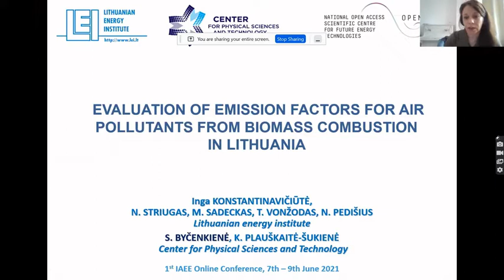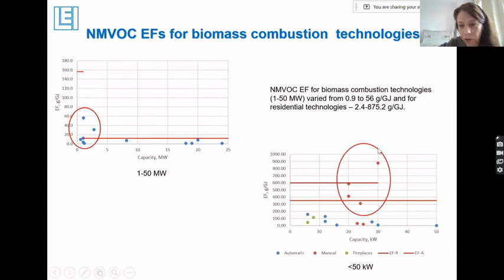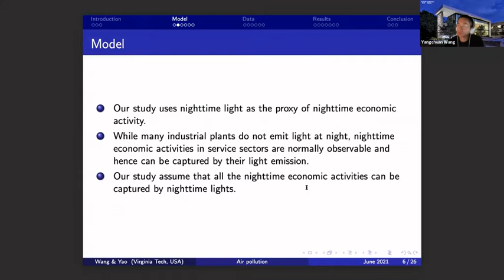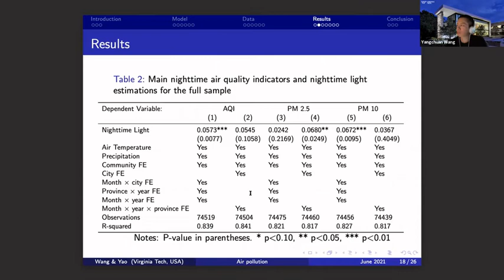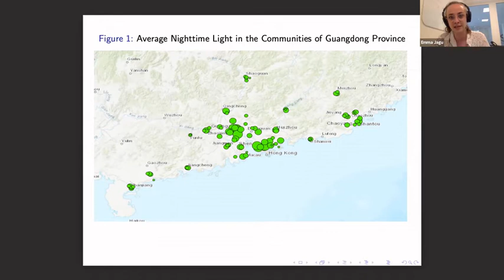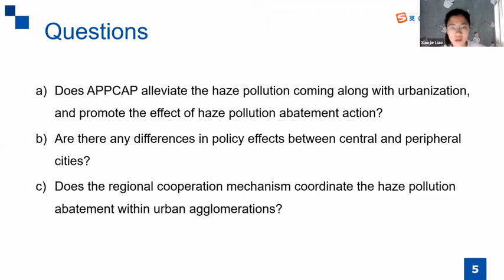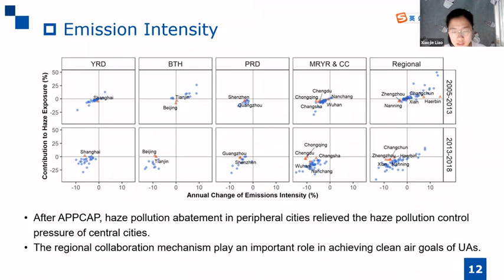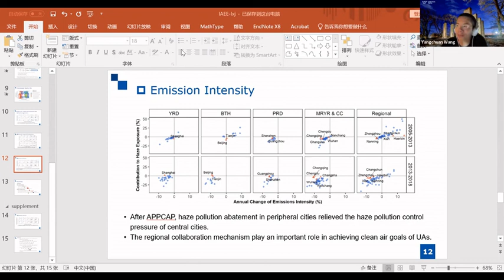Concurrent Session 97 Air Pollution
2021 IAEE International Online Conference: Energy, Covid, and Climate Change presents: Concurrent Session 97: Air Pollution
Session Chairman: Emma Jagu (IFP Energies nouvelles)
Date: Wednesday, 9th of June 2021 (7:00 am to 9:00 am CEST)

• Evaluation of emission factors for air pollutants from biomass combustion in Lithuania
Authors: Inga Konstantinaviciute, Steigvile Bycenkiene, Kristina Plauskaite-Sukiene, Nerijus Striugas, Marius Sadeckas, Tomas Vonzodas, Nerijus Pedisius
Presenter: Steigvile Bycenkiene (Center for Physical Sciences and Technology, )

• How do the economic activities influence the air quality in China?
Authors: Zhenyu Yao, Yangchuan Wang
Presenter: Yangchuan Wang (Virginia Tech)

• Urbanization and Its Contribution on Haze Pollution Exposure: An Decomposition Analysis for China's City Clusters
Authors: Banban Wang, Xiaojie Liao
Presenter: Xiaojie Liao (Huazhong University of Science and Technology)

00:00:00 - Introduction
00:02:15 - Steigvile Bycenkiene
00:24:20 - Yangchuan Wang
01:02:37 - Xiaojie Liao